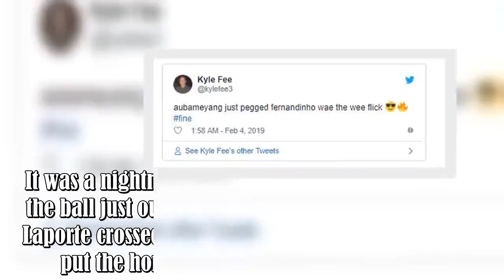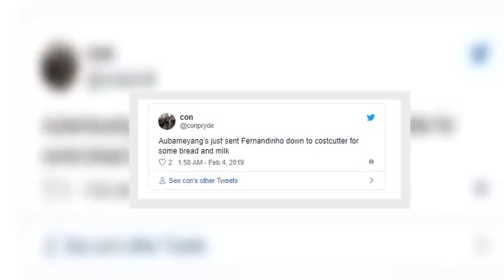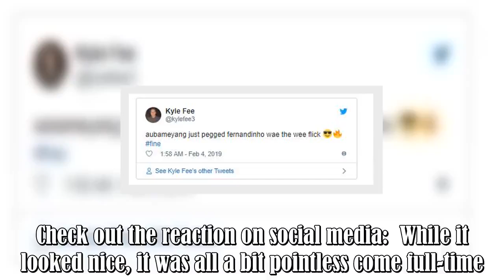Pierre-Emerick Aubameyang produced a cheeky piece of skill during Arsenal's loss to Man City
Arsenal have dropped to sixth in the Premier League following Sunday’s two fixtures.Manchester United went to Leicester and triumphed 1-0 thanks to Marcus Rashford’s eighth-minute strike.That took Ole Gunnar Solskjaer’s side above Arsenal into fifth.And Arsenal remain there after they were beaten 3-1 by Manchester City later in the day.The Gunners are now three points adrift of fourth-placed Chelsea in the race for Champions League qualification.It was a nightmare start for Arsenal.Alex Iwobi lo :.